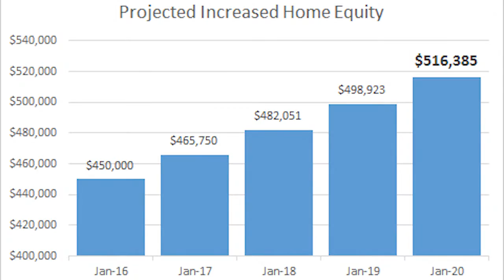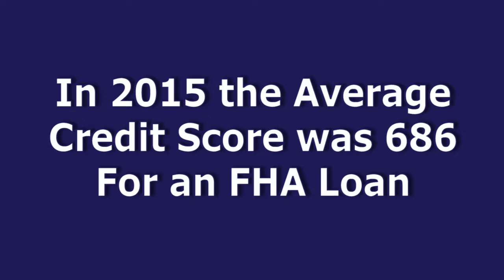Boston Real Estate Agent: Should You Rent or Buy Your Home?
At least 80% of buyers under the age of 60 buy a single-family home. The number one reason cited for buying a home was the desire to own a home of their own. I can attest to that – there's just something about pulling up to my home every single day. It really is a true sense of pride.

In a recent video, we pointed out that homeowners are worth 36 times more than renters, so today I wanted to expand on that point with some numbers. if we look at the average sale price of a single-family home, in combination with a recent survey that found that homes will appreciate by 18%

What’s happened in the Massachusetts real estate market so far this year? Overall, we’ve had some conflicting data. While we’ve seen a large increase in the amount of houses sold in both the single-family market and the condo market.

Jeffrey Chubb, a local top producing real estate agent stars in award winning Documentary, 'Get Real'. A documentary on the current state of the Real Estate market.

Jeffrey Chubb, an award winning top producing real estate agent in Massachusetts will help you net more money on your home in a shorter amount of time.

Beautiful home at 117 Manning St Hudson MA 01749 - Obeo Virtual Tour

Jeffery Chubb, update on South Bostons Real Estate Market.

24 Brooksdale Rd Brighton MA 02135 - Obeo Virtual Tour

Dont miss this rare opportunity to own this 2 level oversized Parris Landing condo. This gorgeous 1 bedroom home sports exposed brick, hardwood floors, updated bath with upgraded slate tile and Kitchen with granite counters.

Gorgeous 3 bedroom townhome that feels like a Single Family nestled on nearly a 1/3 of an acre in Newton, MA. This commuters paradise.

Office: Chubb Realty
738 East Broadway

TRANSCRIPTION:

I wanted to give you a little breakdown of the home buying process and why now is such a great time to buy in Boston.

I read the other day that the average net worth of a homeowner is 36 times greater than the average net worth of a renter. It's also expected that this gap will expand to 45 times greater in 2016.

There are many reasons why, but simply put, homeownership is a way of forced savings. Every time you make a mortgage payment, remember, you're just contributing to your net worth. If you're currently renting, it might be painful to think that you're contributing to your landlord's net worth.

Rents have skyrocketed this year, up 3.8% year over year, marking the largest increase since 2007. Buying a home offers you stability. With a fixed rate, you can take comfort that your mortgage payment isn't going to increase. With interest rates near historical lows, now is the time to buy a house if you haven't already done so.

Thinking you don't have enough for a down payment, or an insufficient credit score? In 2015 the average credit score for an FHA loan was 686. The average home buyer put 10% down, with the average first-time buyer putting just 6% down. Thinking you need 20% down just isn't true anymore.

If you're thinking about buying or selling a home, I'd love to speak with you about how we can accomplish your goals.